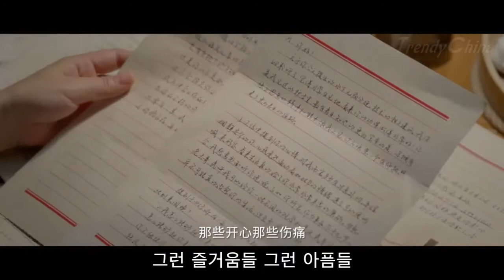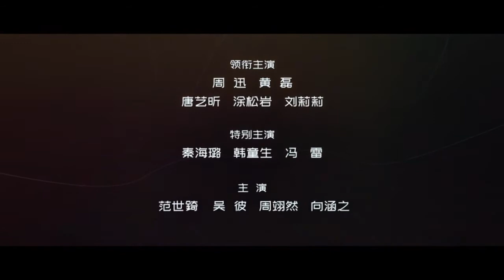[한글자막] 주신 周迅 저우쉰 황뢰 黄磊 《 소민가 小敏家 》 2021년 방영기대작 첫번째예고편 | 범세기 范世錡 당예흔 唐艺昕 중드 | 중국드라마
[트랜디 차이나] 주신 周迅 저우쉰 황뢰 黄磊 주연 중국드라마 《소민가 小敏家 》의 첫번째예고편입니다. 아직 방영일정이 나오지는 않았지만 2021년 방영을 기대해도 좋을 듯합니다.

《소민가 小敏家 》의 공개된 줄거리에 따르면 왕소민은 혼자 두 딸 류소민(주신 周迅 저우쉰 ), 류소첩(당예흔)을 키웠지만, 두 딸은 서른살이 넘자 연이어 이혼을 하게된다. 큰 딸 류소민은 남편의 바람으로 이혼하고 북경으로 이주해 열심히 살다가면서 역시 이혼한 진탁(황뢰)을 만나, 재혼을 결심하게 된다. 하지만 두 사람 모두 예전 배우자와 사춘기에 접어든 자녀 게다가 환갑이 넘은 부모를 모시고 살아야 되기때문에 상대집안의 재혼 승낙을 받아야 하는 어려움에 닥쳐있다. 둘째 딸인 류소첩은 얼떨결에 결혼했지만 성격차이로 이혼하게 되면서 재혼을 생각을 갖고 있지 않았다. 그러나 젊은 서정 (범세기)를 만나 진심어린 구애를 받게되는데 서정은 류소첩도다 어리고 결혼도 한 적이 없기 때문에 서정의 부모는 강하게 반대를 하게 되는데. 라는 스토리라고 합니다. 예고편 한글자막에 의역과 오역이 있을 수 있습니다. 참고해 감상해주세요.

주신 周迅 저우쉰 Zhou Xun 화피 시리즈 畫皮 용문비갑 龙门飞甲 그리고 세간유타 世间有她 시신령 侍神令 여의전 如懿传등으로 국내에도 설명이 필요없을 정도로 잘 알려진 여배우입니다.

小敏家 소민가 CHINA 2021.

Trendy China.